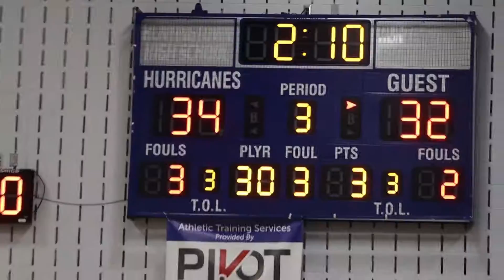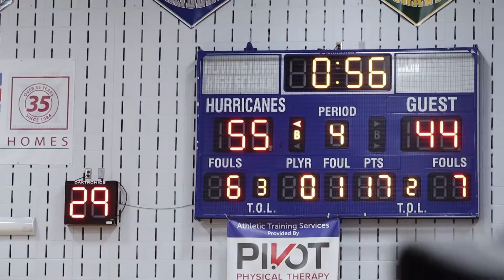Huntingtown High School vs Northern High School 2020 - SMAC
Huntingtown High School takes on rivals Northern High School